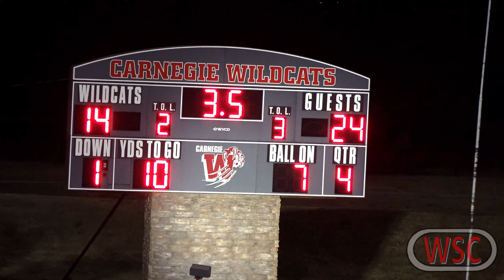2023 09 08 Weatherford JV vs Carnegie 2560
Weatherford JV vs Carnegie at Carnegie

Timecodes
0:00 - 1st Quarter
8:20 - 2nd Quarter
18:47 - 3rd Quarter
27:02 - 4th Quarter

Score: Weatherford JV 24, Carnegie 14

FCamera: Sony